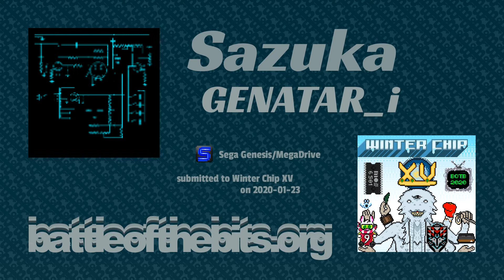GENATAR_i - Sazuka [Sega Genesis/MegaDrive]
submitted to Winter Chip XV